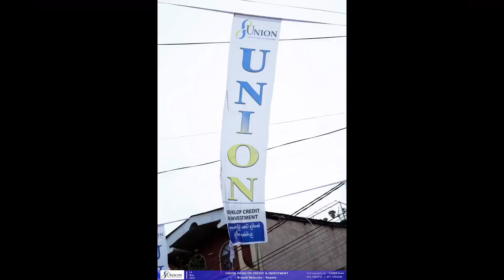New branch opening | photography